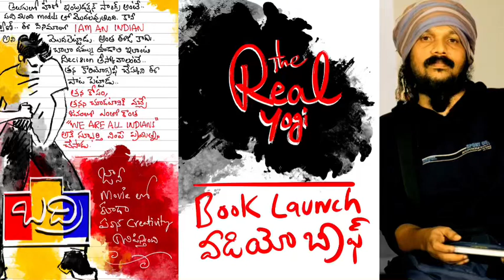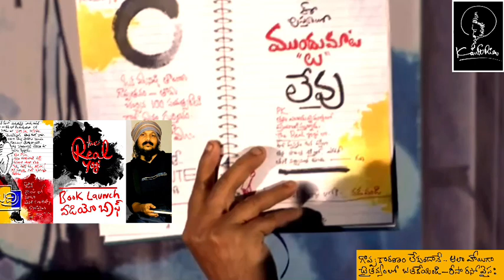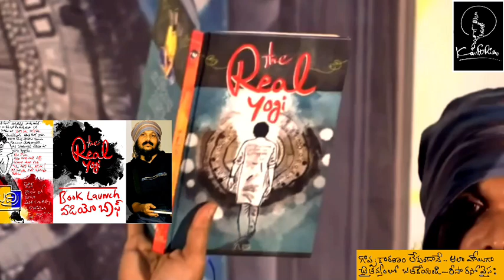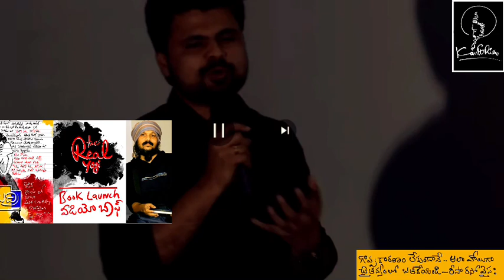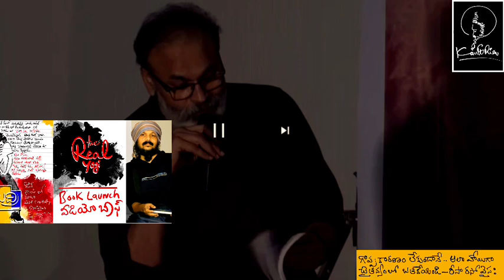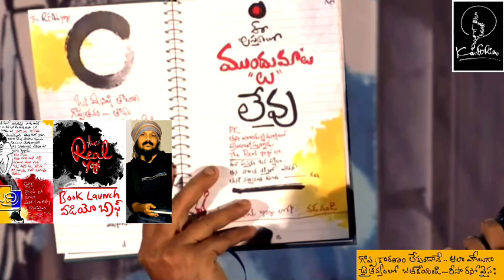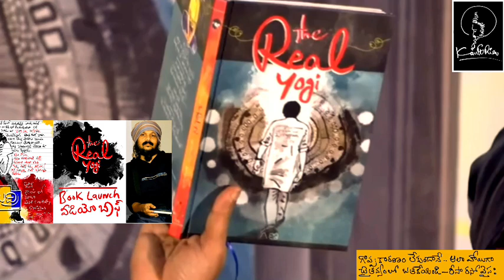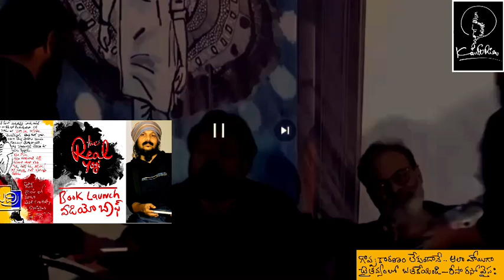Naga babu, tanikella, bobby, meher ramesh, GANA, Risa.. The real yogi book launch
the real yogi book launch few glimplses includes my talk
curtsy - tv 9
soon 2nd edition coming order a signed copy